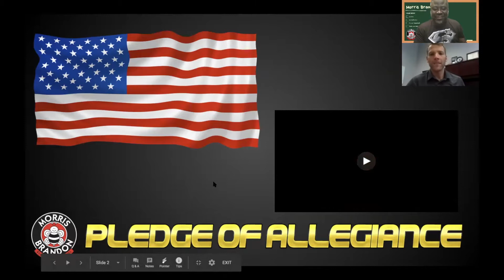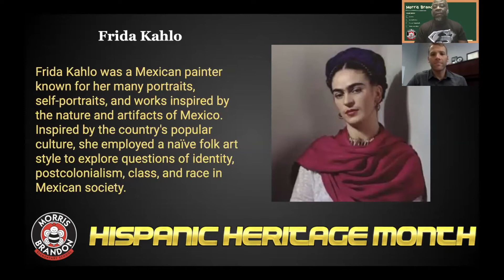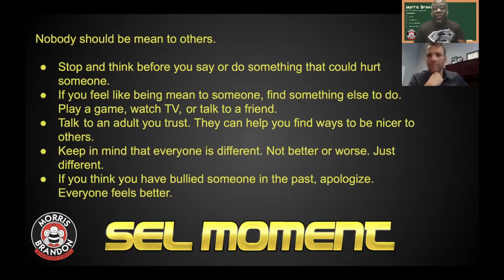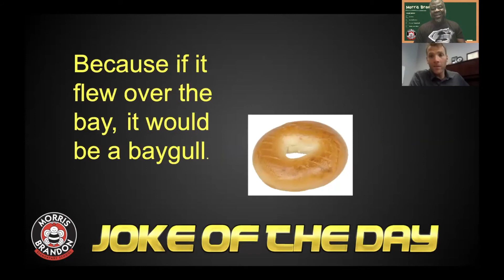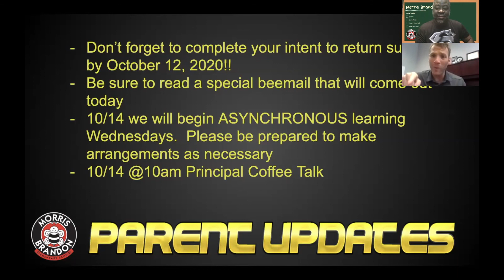Morris Brandon News October 9, 2020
Enjoy your extended weekend!